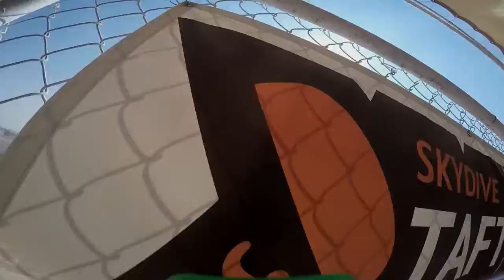Ron Cabagnot Skydive Taft.